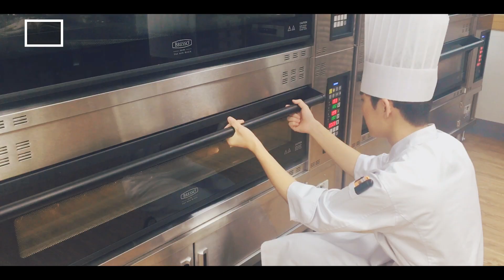Preparing for festival of culinary highschool [요리고등학교의 축제준비]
안녕하세요 고명 외식고등학교 입니다.

이번 영상은 저희학교 자랑인 파티시에 동아리의 축제준비를 담은 영상이에요!

저희 고명 외식고등학교에서는 매 해 9월마다 '한마음 어울마당' 이라는 축제를 운영하고 있어요!

많은 학생과 선생님들이 축제부스를 위해 애써주시고 노력해주시니, 내년 축제엔 꼭 한번 와주세요❤❤❤❤ (맛있는 빵과 쿠키를 팔아요!)

감사합니다!

음원 : NCS 음원
편집 : 프리미어프로, 애프터이펙트
영상 : 아이폰6S